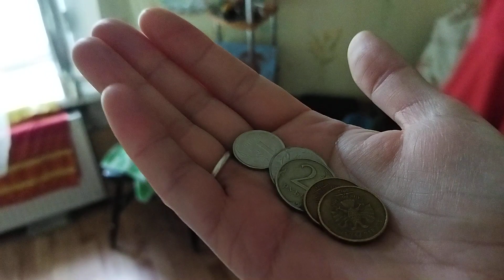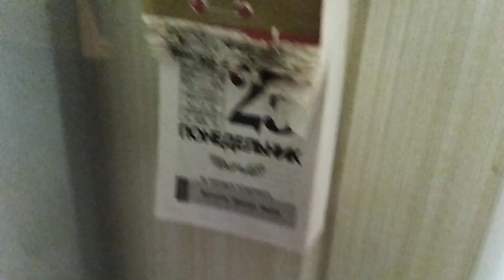Только проснулась, а мне уже деньги несут)))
Кормлю Голуб очков, слушаю дождь